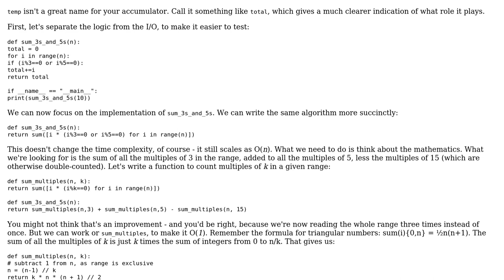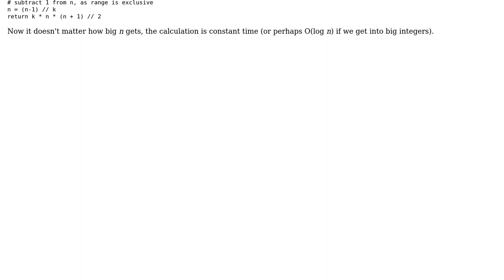Project Euler Problem 1 with Python 3 ideal solution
With thanks & praise to God, and with thanks to the many people who have made this project possible! | Content (except music & images) licensed under CC BY-SA | Music | Images & others | With thanks to user Toby Speight user remedcu and the Stack Exchange Network Trademarks are property of their respective owners. You are responsible for your own actions.